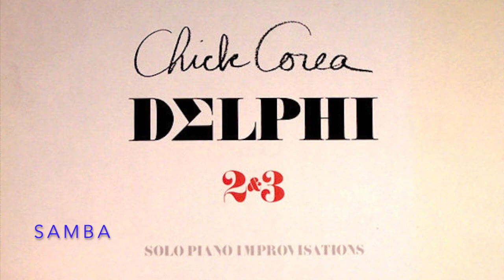CHICK COREA - Mime I / II - Voices - Samba (audio)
Delphi 2 & 3 - SOLO PIANO IMPROVISATIONS (1980)
Recording Date: October 26 & 27, 1978